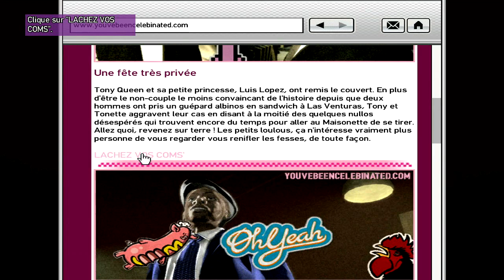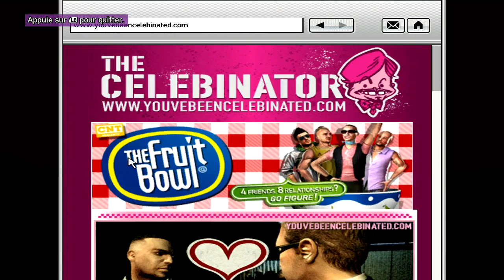Let's Play - Gta IV - The Ballad Of Gay Tony - Part #09 - [Fr]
Nouvelle épisode de mon Let's Play de " The Ballad Of Gay Tony", Petite mission pour Tony, qui s'est avéré assez molle , alors je suis parti pour 2 autres "Drug Wars", Histoire de faire parler les flingues :D

Bonne vidéo XD